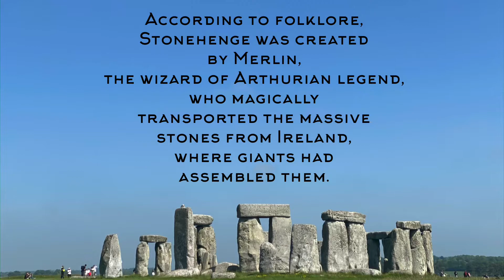Stonehenge - Salisbury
The monument's mysterious past has spawned countless tales and theories. According to folklore, Stonehenge was created by Merlin, the wizard of Arthurian legend, who magically transported the massive stones from Ireland, where giants had assembled them.